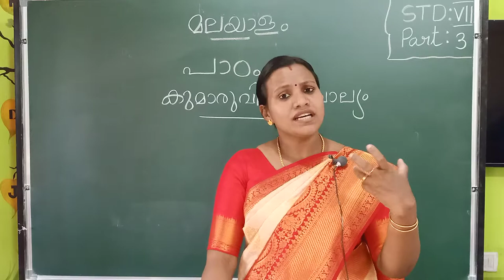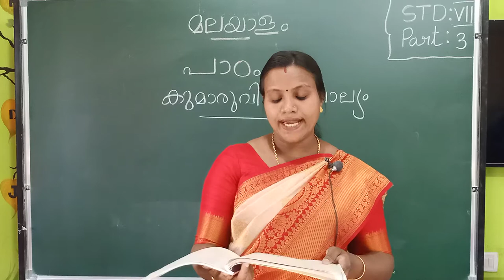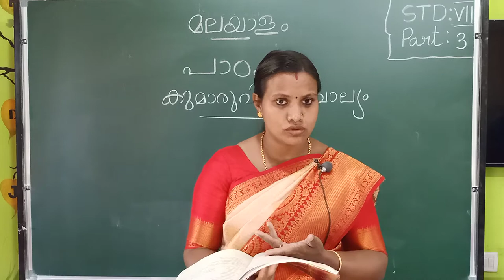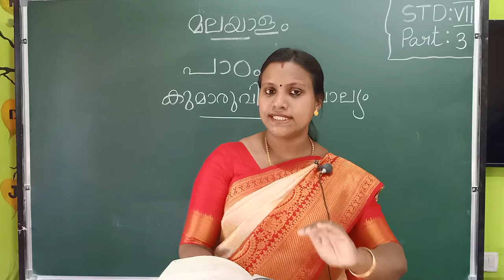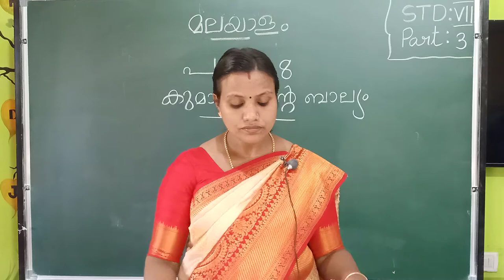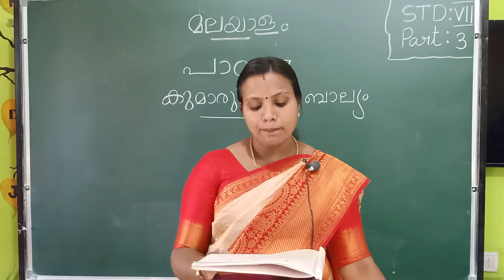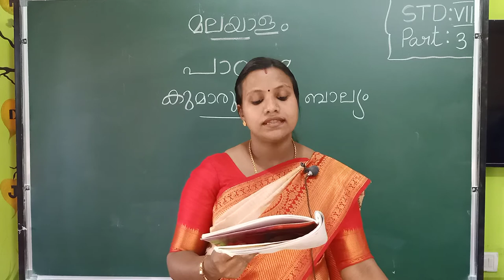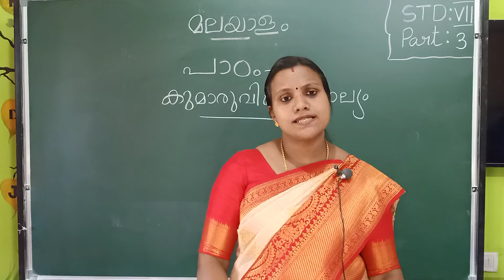Class VII Malayalam - Lesson 8 - Part 3